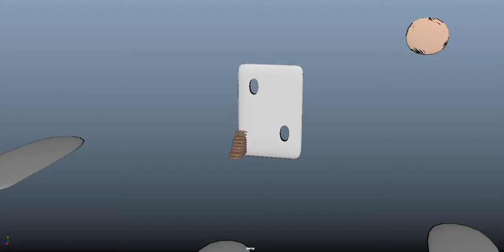House Model Smoothed